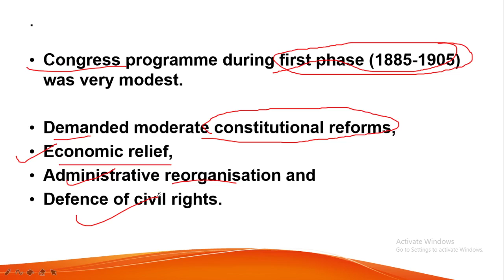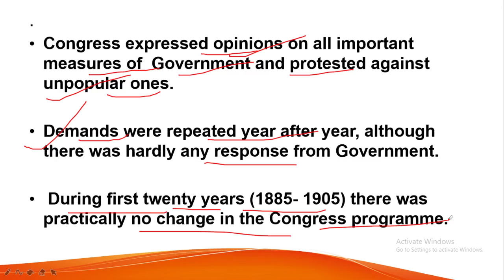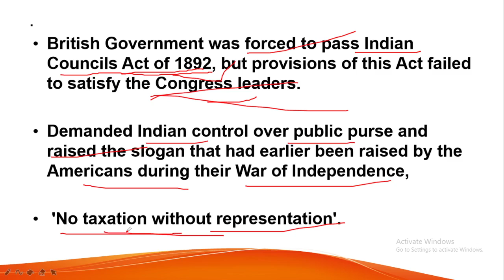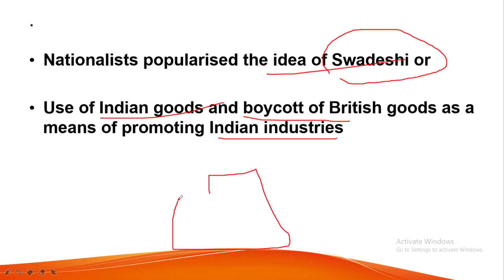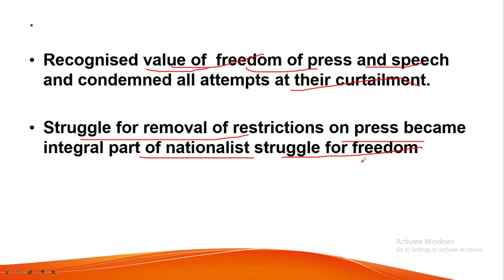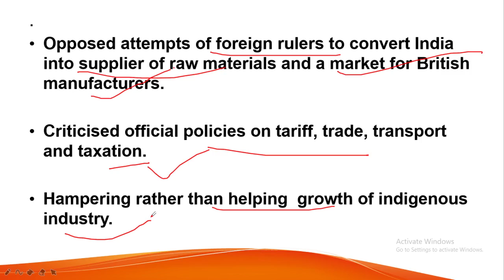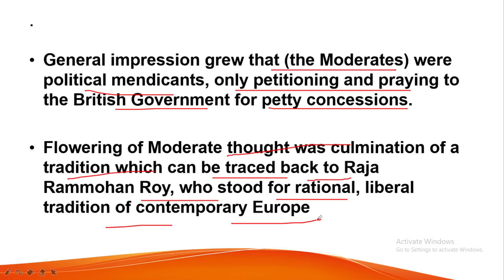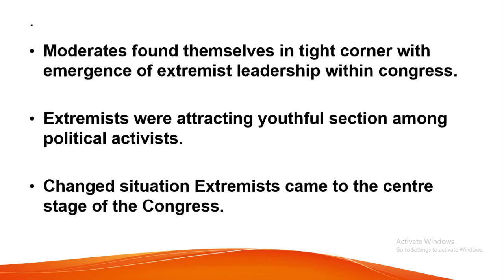The Moderates :- Congress【कांग्रेस】 Demand & Programme. Indian National Movement.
The Congress during first phase 【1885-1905】was very Modest.
Demanded constitutional reform , Economic Relief, Administrative reorganisation and Defence of Civil rights.
Theory of Economic Drain of India.Nature of Economic Demands.
Criticize official Policies on tariff,Trade ,Transport,and Taxation.